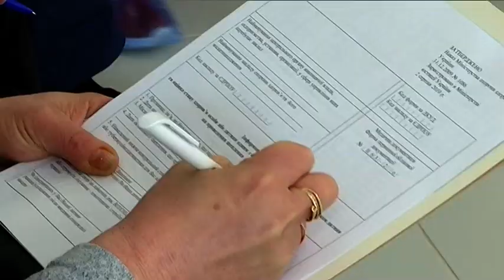У столиці розпочалась вакцинація проти коронавірусу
Відео надано пресслужбою КМДА